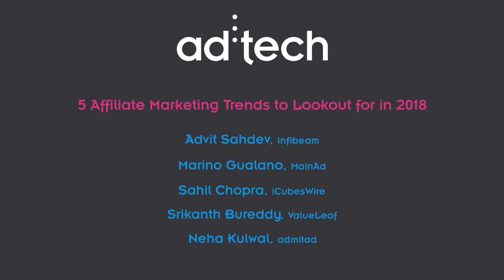AdTech New Delhi 2018- 5 Affiliate Marketing Trends to Lookout for in 2018